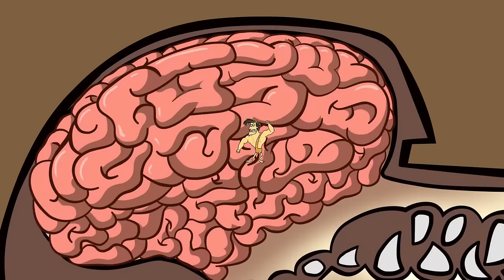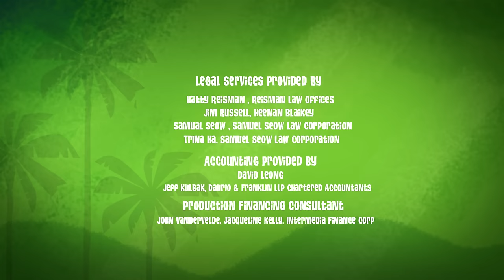Ape Vs The Jungle 🙊 | George of the Jungle | Full Episode | Cartoons For Kids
Ape has a secret. Actually it's more of a talking porcelain appliance. That's right, he has a hidden toilet and it's his sanctuary from the 'uncivilized' jungle/ When Cuspid finds out that George is starting his own jungle club for young animals, he sneaks out of Chicago's lair to join. When Chicago finds out he's furious... and then thrilled!

George of the Jungle | Season 2 | Episode 17 | Swirl/ Jungle Junior Achievers